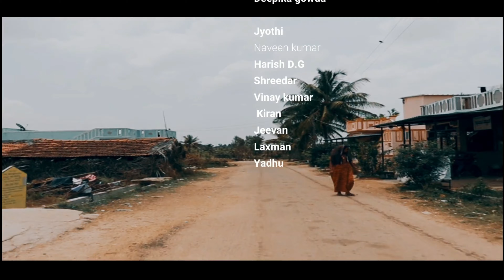Lockdown Our safety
This movie is shooted to create awareness about Lockdown